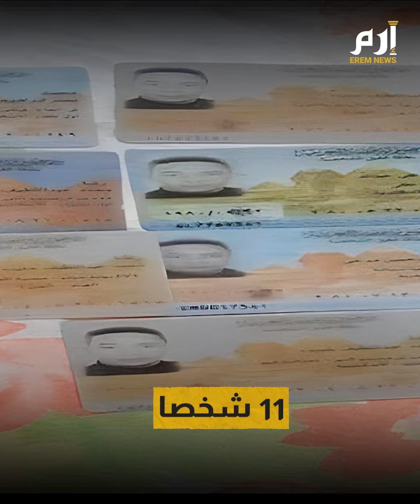تخفى تحت قناع الطيبة والأخلاق.. من هو سفاح الجيزة الحقيقي؟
لا يشك أحد ممن عرف هذا الوجه في طيبة قلب صاحبه وأخلاقه العالية، لكن الحقيقة التي ظهرت بعد سقوط أقنعة الطيبة والأخلاق.. كشفت عن سفاح الجيزة.